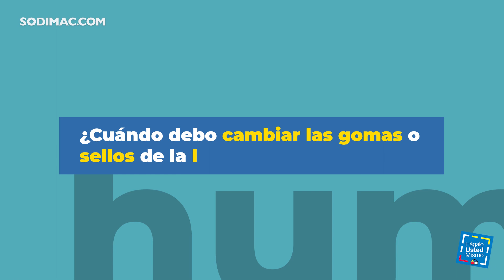Alejandro Tardel vs. Roberto Droste | Preguntas de la gente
En esta ocasión no te puedes perder a Alejandro Tardel vs. Roberto Droste en este divertido video de nuestra sección "Preguntas de la gente". ¡Anímate y conoce todo lo que saben nuestros especialistas!

Si quieres conocer más de nuestros proyectos ingresa en HUM y descarga todo el paso a paso de cada uno de ellos.